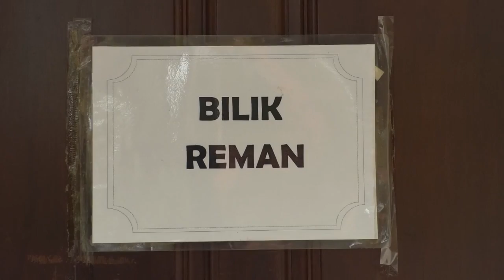Private Art Tutor In Remand For Molesting Student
In Pulau Pinang, a private art tutor was arrested by police in Ayer Itam yesterday for allegedly molesting an underaged girl.

The 27-year-old suspect was brought to the George Town Magistrate's Court this morning and was issued a seven-day remand order by the court's assistant registrar, Muhammad Azam Md Eussoff to facilitate investigation into the case.

It was believed that the victim was molested by the suspect when he was tutoring her at her home.

Her parents lodged a police report after they were told by their daughter about his actions which have occured for nearly two years.

It was understood that the suspect also works at a school in Batu Maung.

State Police Chief, Datuk Seri A. Thaiveegan who confirmed the matter said the case is being probed under the Sexual Offences Against Children Act.